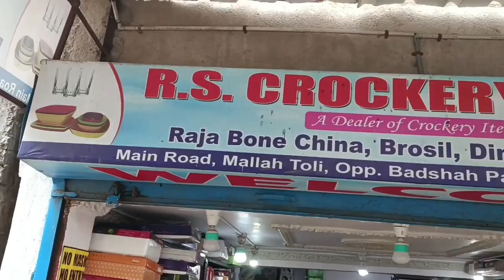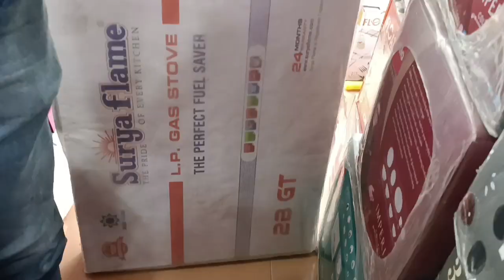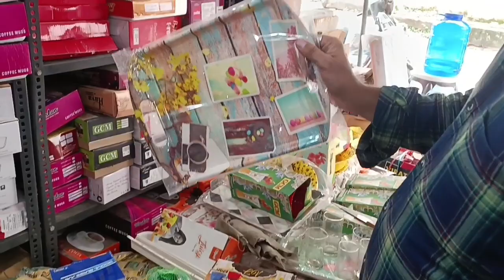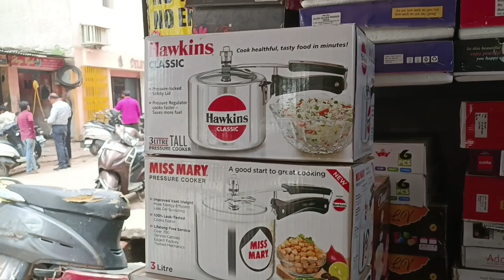🔥🔥2023 रमज़ान Offer 🔥🔥| 99 Store Ranchi| Crockery Wholesale Market in Ranchi| 99 Mart Ranchi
Hello Guys I am kabir khan. Welcome Back Our YouTube channel ScanGyanTube. 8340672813

This Video is Crockery Wholesale and Retail Shop in Jharkhand Ranchi MAIN ROAD NEAR GURUDWARA HANUMAN MANDIR MALAH TOLI IN FRONT OF BADSHAH COMPLEX RS Rocky House.

🏤🔥🏤Address:- Jharkhand Ranchi Main Road Malahtoli infront of Badshah Complex. R.S Crockery House 🏡🏠 Hai.

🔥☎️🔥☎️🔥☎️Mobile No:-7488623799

 Follow kren:-

    🔥______________Disclaimer:-______________🔥

This The  Video in This Channel is Non Profitable & Non Promotional. This Channel isg Only For The Information. This is Only For Market Basic Information Do Not Pay money Online.

All Viewer's Thanks. 🔥. ScanGyanTube.

Kabir Khan.